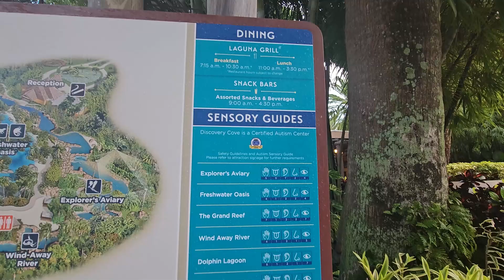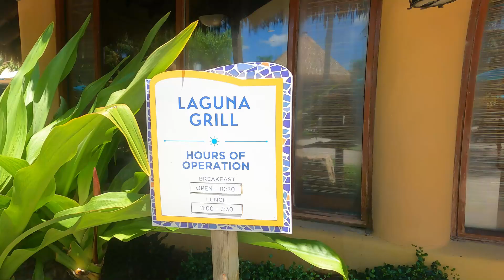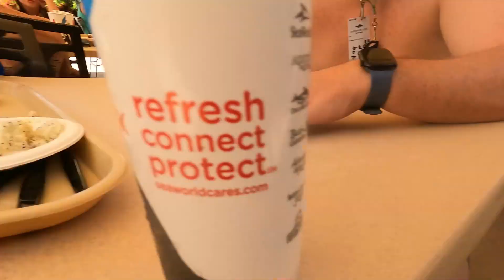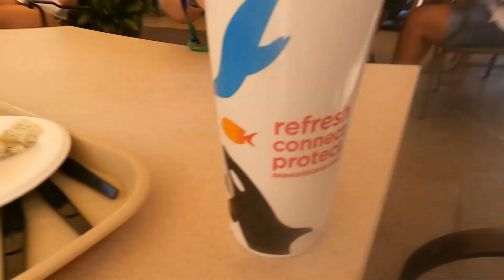August 23 - Day 5: Discovery Cove Day - food reviews, the grand reef & an Enchanted Rose nightcap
Today we head to Discovery Cove for our first ever dolphin swim at the nature park. But first a full run through of the buffet breakfast available at the Laguna Grill.

Sadly filming is not allowed during your own dolphin swim, but we witness some other guests during their's before heading for a leisurely snorkel in the Grand Reef.

We enjoy swimming with countless rays and fish and observing the sharks, safely on the other side of the glass partition.

Next up a spot of lunch again from the Laguna Grill buffet, including a jampacked dessert tasting as we sample all of the sweet treats on offer.

With the GoPro out of battery we fail filming the lazy river before heading back to the Grand Floridian Resort and Spa, and enjoying a nightcap at the Enchanted Rose Lounge.

Why not come along ;)

0:00 Intro
3:50 Arrive at Discovery Cove
6:47 Breakfast buffet at the Laguna Grill
10:02 Dolphins
13:50 Snorkelling in the Grand Reef
21:49 Lunch buffet at the Laguna Grill
38:56 Nightcap at the Enchanted Rose Lounge
 40:30 Outro